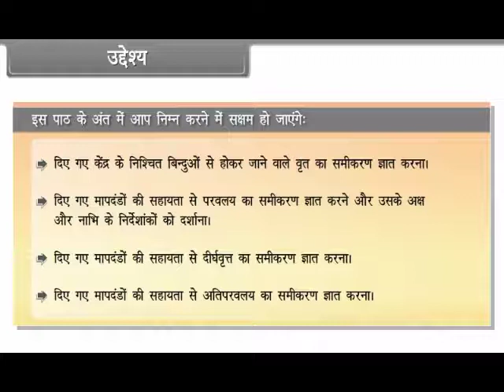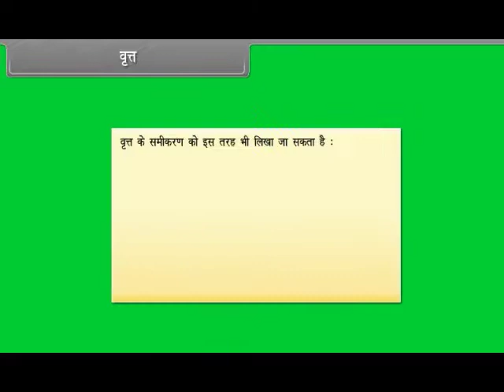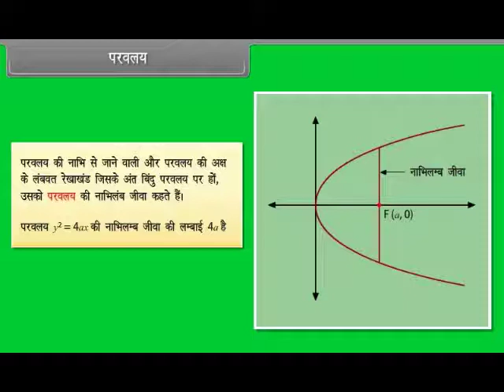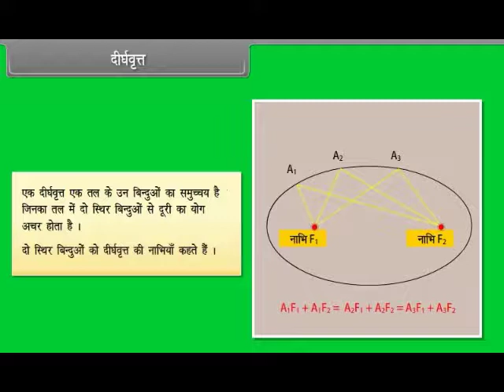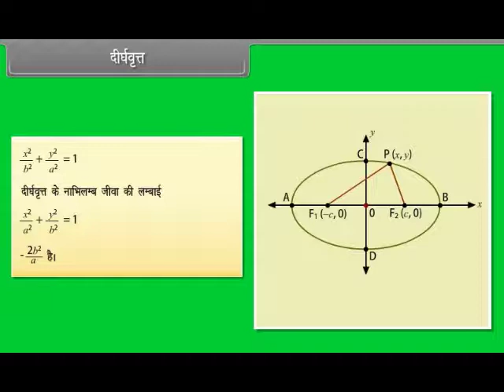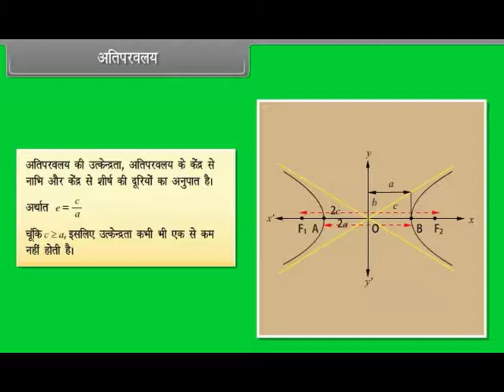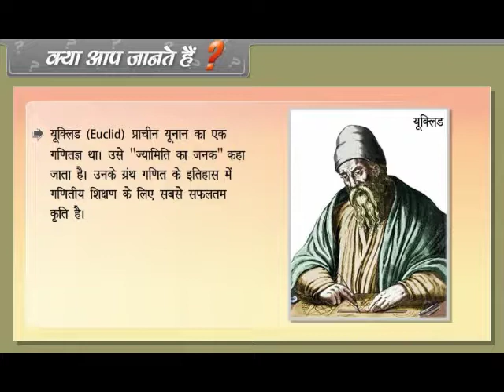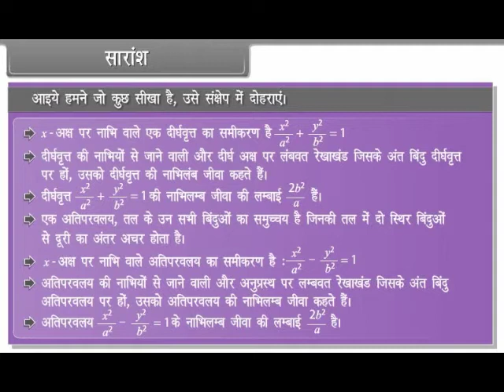शंकु खंड (Conic Section) l कक्षा-11 l JEE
To get more animated live as well as recorded lecture, mock Test, e-notes and much more.

इसी तरह की एनीमेशन वीडियो के साथ लाइव कक्षाओं, टेस्ट, नोट्स को पाने के लिए

अभी download करें

ACI Student Learning App

To clear any entrance or government exam join us today and also share

किसी भी परीक्षा को पास करने के लिए एक्सपर्ट के द्वारा बनाई टेस्ट सीरीज

Use once to get 100% Success in your exam, Test Series created by subject expert.

ACI Test Series App

Single App where parents observe each activity of their child that is done in mobile without touching child mobile.

एक मात्र App जहां अभिभावक अपने बच्चे के द्वारा चलाए गए फोन की सारी जानकारी खुद अपने फोन में देख सकता है ।

Complete study report auto send to parent.

छात्र द्वारा दिए गए टेस्ट की जानकारी तथा अन्य जानकारी अभिभावक अपने फोन में देख सकता है ।